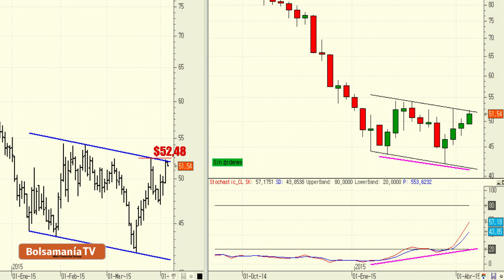Vídeo análisis técnico del Petroleo